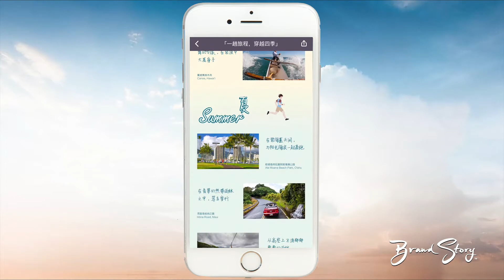Jogging Along Hawai‘i - Across Gyms In China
Sometimes, you have to break out of the usual socialmedia platforms to find your niche targetaudience. 👨‍👩‍👧‍👦 To tie in closely with Hawaii's vibrant, outdoor vibes, Team BrandStoryAsia partnered up with China's leading fashion and fitness community KEEP to launch a virtual running route 🏃featuring awe-inspiring landscapes of WaikikiBeach. 35 million active members are transported to the beautiful shoreline through the app as they jog on the treadmill. 🏖️Engaging and motivational, the campaign drew 17.7 million page impressions.